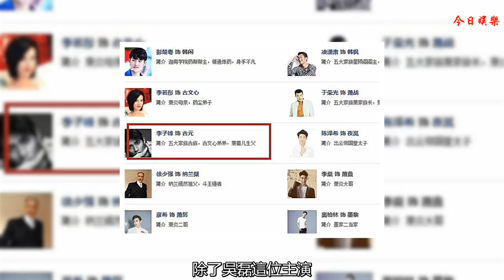難怪眼熟，《斗破蒼穹》飾蕭薰兒生父的演員曾“追捕”過王俊凱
又甜又虐的《香蜜沉沉燼如霜》已經完美收官了，但許多香蜜女孩還是沉浸在劇情里久久不能平復自己的心情。然而還有不少觀眾已經把目光轉向由吳磊主演的古裝武俠劇《斗破蒼穹》，從咸魚翻身成為大神的劇情讓觀眾們十分期待。
    除了吳磊這位主演，在這部劇中出演的其他演員也受到了不同程度的關注，比如林允、李沁和辛芷蕾。還有幾個新人演員，可當看到劇中飾蕭薰兒生父的演員時，大家都應該覺得眼熟吧，是不是有種好像在哪里見過的感覺？
    蕭薰兒在《斗破蒼穹》原著中是古薰兒，她的生父是古元，這回飾演古元的演員名叫李子峰。可能大家聽過李易峰的名字，但是不知道李子峰。李子峰出演過《旋風十一人》、也出演過《偏偏喜歡你》，但都只是配角。然而讓他受大家關注的一件事其實是他“追捕”過王俊凱。
    曾經有一檔大火的綜藝節目《全員加速中》，TFBOYS擔任其中的嘉賓，節目內容大致就是在一個空間中做任務，同時還要躲避黑衣獵人的追捕。而李子峰就是節目中的一位獵人，面無表情、身手矯健，可這樣一位優秀的人才在當時絕對是王俊凱等人的噩夢，也是觀眾們的噩夢。
    王俊凱在節目里為躲避李子峰四處躲藏，也四處奔跑，只要他出現王俊凱就會心慌。雖然他長相帥氣，可他在節目中的恐怖屬性不容小覷。看到這里大家是不是都想起來了，難怪他這么眼熟，原來李子峰是曾經“追捕”過王俊凱的獵人。
    不過當時大家的重點都在王俊凱、易烊千璽等嘉賓身上，很少有觀眾注意到獵人，所以沒想到這位獵人還是位演員，如今都在《斗破蒼穹》里出演吳磊的“岳父”了。與吳磊相差13歲就飾演他的岳父，也是很有意思。
    以前李子峰在綜藝節目中讓嘉賓“聞風喪膽”，不過不知道這次他在劇中出演吳磊的“岳父”會不會也讓吳磊害怕，也許這兩人會擦出不一樣的火花。